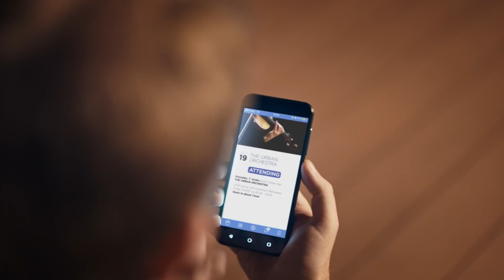Mega Image - Inspirație să trăiești cum îți place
Sunt multe feluri în care poți să trăiești, iar Mega Image vrea să te inspire să trăiești cum îți place. Dincolo de barierele sociale sau părerile altora, este libertatea de a avea stilul de viață pe care ți-l dorești. Să faci lucrurile diferit sau să le faci ca toata lumea pe care o cunoști… oricare opțiune e la fel de bună.